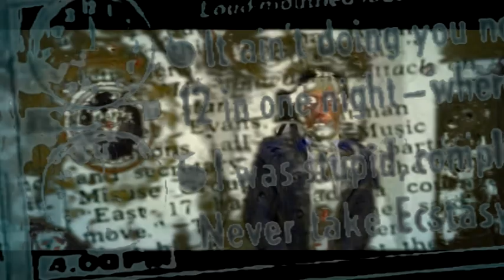fear and loathing in Walthamstow